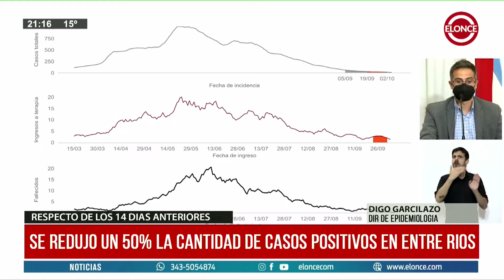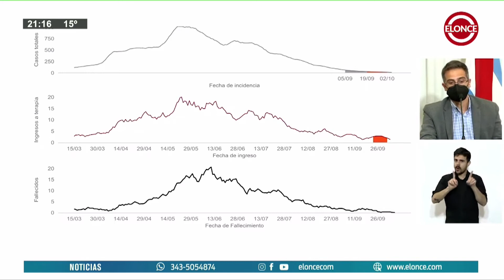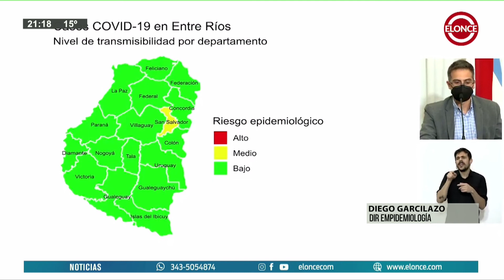Se redujo un 50% la cantidad de casos positivos en Entre Ríos